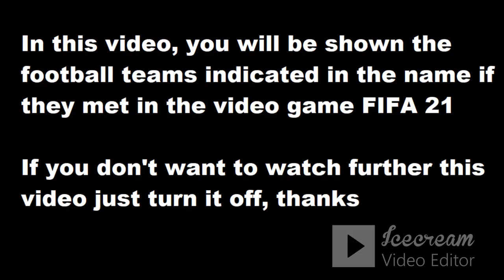Hamburger SV - SV Sandhausen 2 - FIFA 21 my reactions and comments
This video will play Hamburger SV - SV Sandhausen  reactions